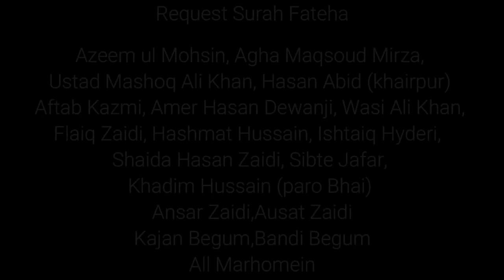Grand Allama Rasheed Turabi(rah) || Majlis Shabe Juma || Esal e Sawab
Majlis Shabe Juma
Dated:.29-01-1967
Duration:01:10:23 min
Venue: Markazi Imam Bargah Karachi
Courtesy: Sharif Shaban
Presenter: Hadi Askari

Surah Fateha
Azeem ul Mohsin, Agha Maqsouad
Mirza, Ustad Mashoq Ali Khan,
Hasan Abid (khairpur) Aftab Kazmi,
Amer Hasan Dewanji, Wasi Ali Khan,
Flaiq Zaidi, Hashmat Hussain, Ishtaiq Hyderi,
Shaida Hasan Zaidi, Sibte Jafar,
Khadim Hussain (paro Bhai) Ansar Zaidi,
Kajan Begum,Bandi Begum,Ausat Zaid
All Marhomin